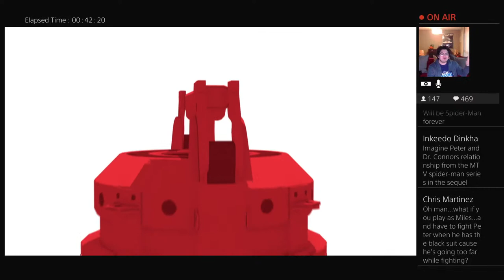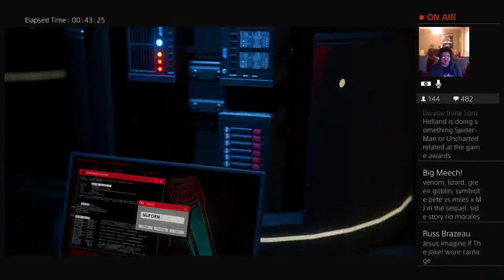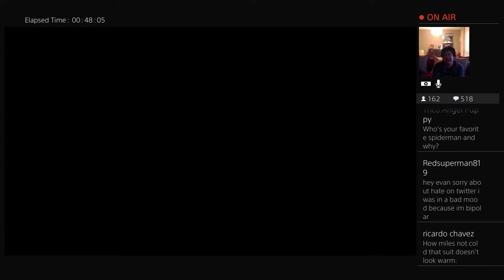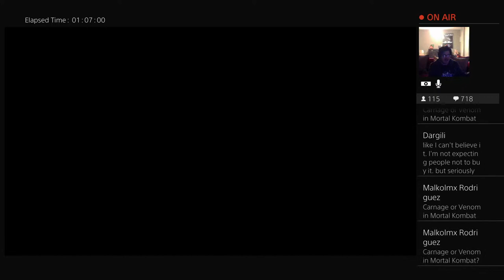MARVEL'S SPIDER-MAN: MILES MORALES NEW GAME PLUS LIVESTREAM PART 1!!! LET'S DO THIS!!!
LET'S DO THIS, SPIDEY SQUAD!!! Behold, the beginning of my New Game Plus Livestream Playthrough for Marvel's Spider-Man: Miles Morales! Let the show commence! Sit back & enjoy the ride!